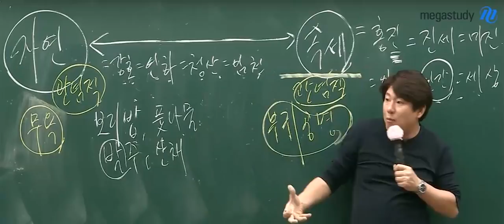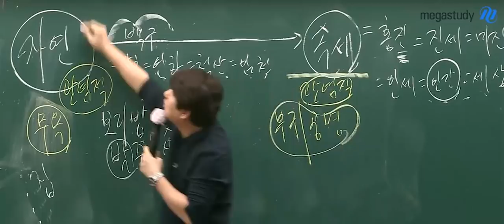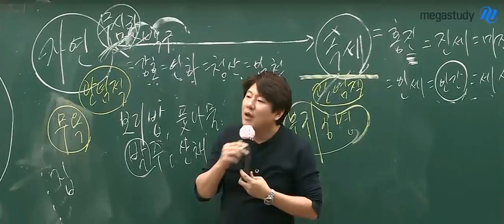[메가스터디] 국어 김동욱쌤 - 다들 느껴봤을 고전시가 요소들(feat.보리밥)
고전시가 풀면서 다들 한번씩을 느꼈을 요소들
쌤은 진지한데, 보리밥 너무 웃기고요 ㅋㅋㅋ